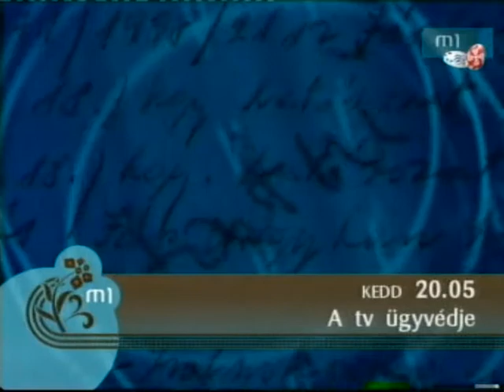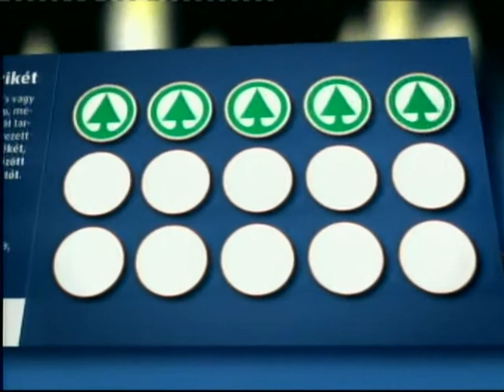M1 2006 Hahó, Öcsi! vége (Reklám) David Attenborough - A Madarak Élete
Húsvéti logóval